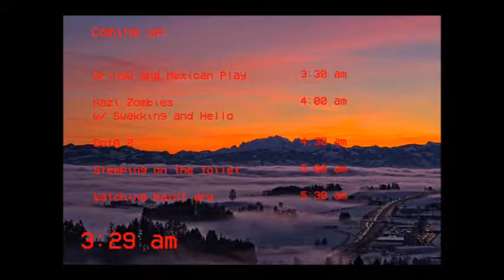Gringo and Mexican - Episode 12 World at War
Sedated while playing... sorry for being slow during recording.